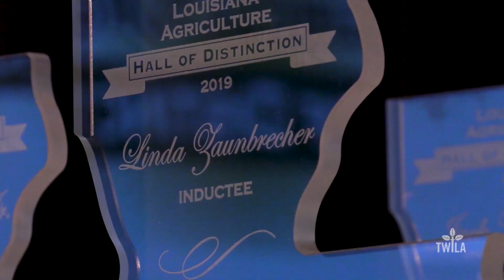2019 Louisiana Ag Hall of Distinction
The Louisiana Agriculture Hall of Distinction added four new members for 2019. During ceremonies held March 7 in Baton Rouge, Grady Coburn, Jack Hamilton, George LaCour and Linda Zaunbrecher were inducted for their significant contributions to the state’s agricultural community.